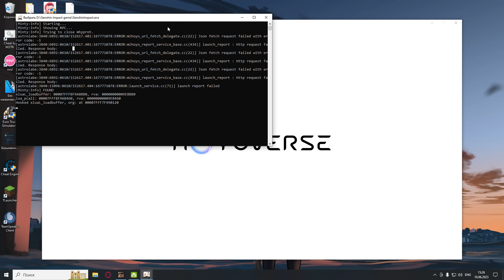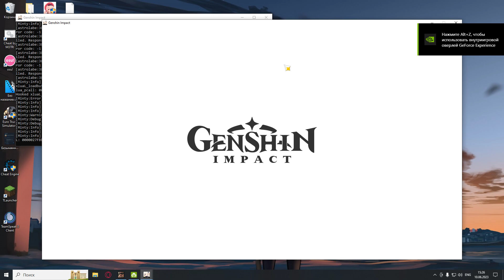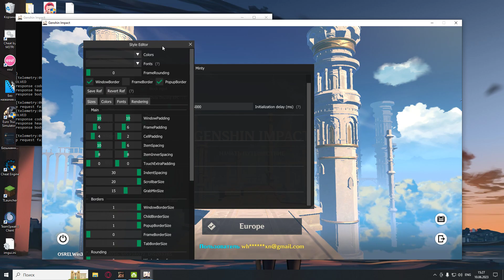ЧИТ НА GENSHIN IMPACT 3.7 БЕЗ ПРИВЯЗОК И ПРОЧЕГО. МУЛЬТИ ХИТ И ДРУГОЕ.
НОВЫЕ ССЫЛКИ.